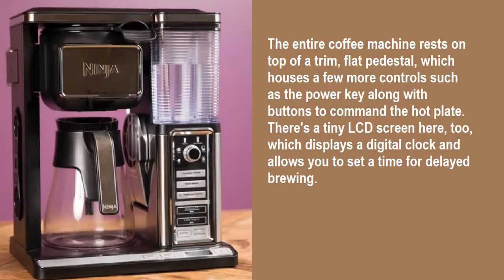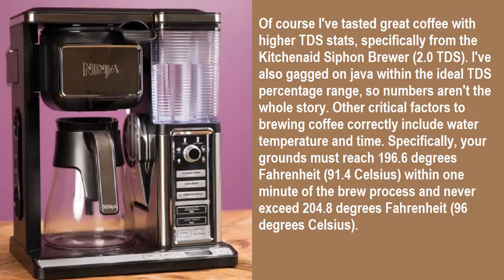Ninja Coffee Bar CF092 review